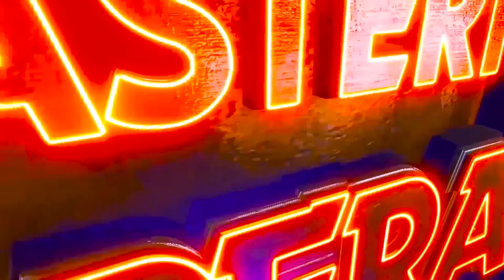SWAMI CHHADI DELHI FERAR | BEST EMOTIONAL SCENE | EASTERN OPERA